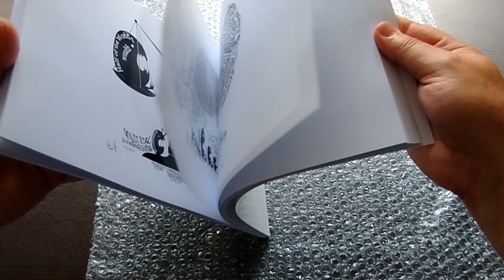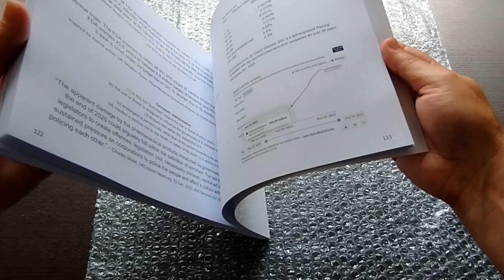50 editorial cartoons english